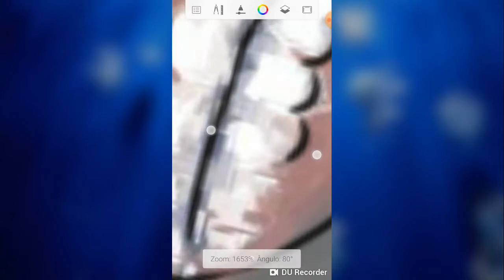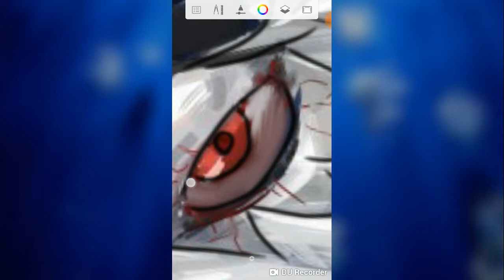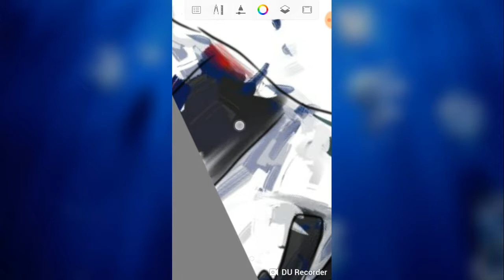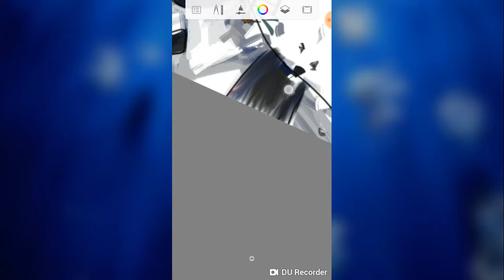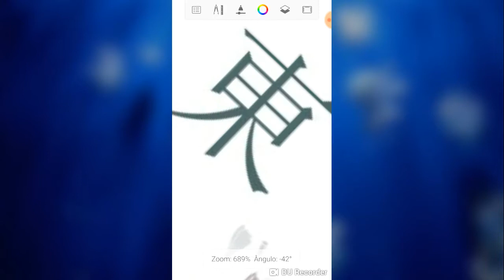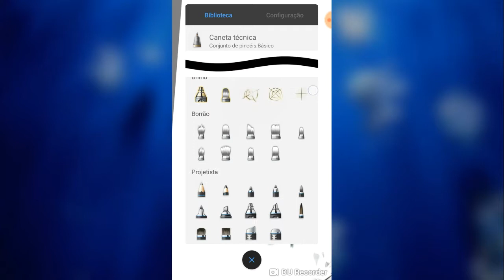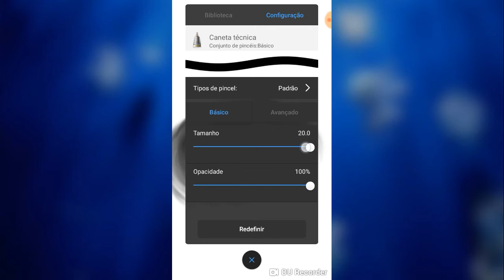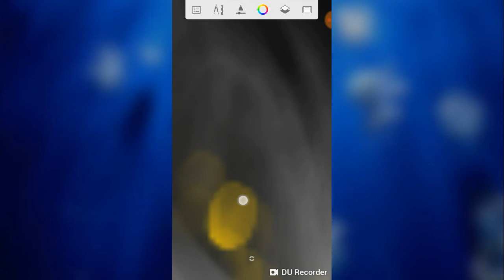Desenhando no Celular